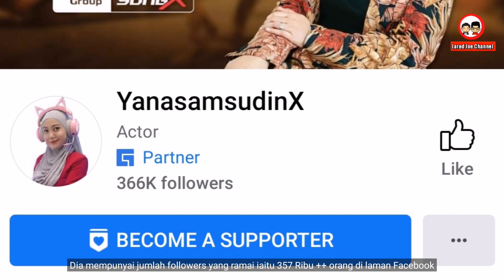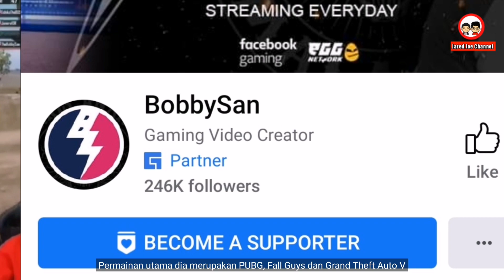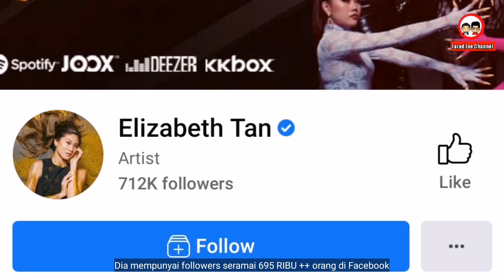ARTIS MALAYSIA YANG JADI STREAMER BERJAYA (RAMAI TAK YANG TAHU)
ARTIS MALAYSIA YANG JADI STREAMER BERJAYA

jaredjoechannelofficial

Images and musics used in this video is not owned by the creators of this channel except for those related to this channel.